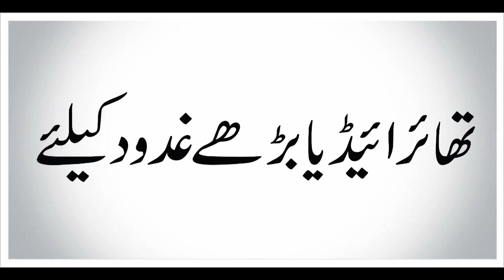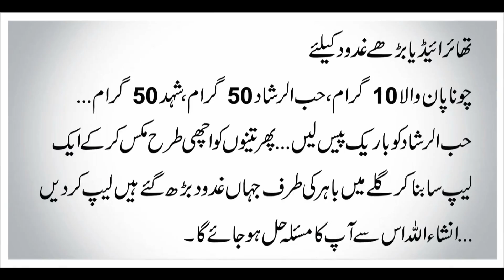BHARTAY Huy Gadud Desi Urdu Totkay Must Watch